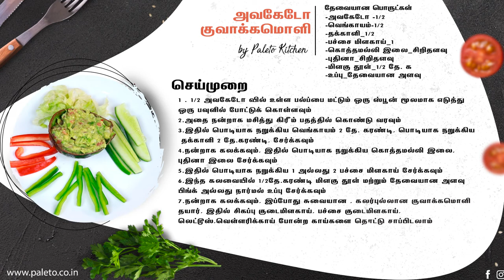How to make "Avocado Guacamole" - Video from 6D Kitchen in Tamil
How to make  "Avocado Guacamole" - Recipe from our 6D Kitchen - In Tamil

Please watch, prepare and enjoy this delicious recipe

For Personalized Diet Consultations on Obesity Management / Diabetes Management / PCOD Reversal from Certified Dietitians :

SixD Healthcare Pvt Ltd
First Floor
New No. 54/ Old No. 72, 7th Cross Street,
2nd Avenue, Defence Officers Colony,
Ekkattuthangal,
Chennai 600032